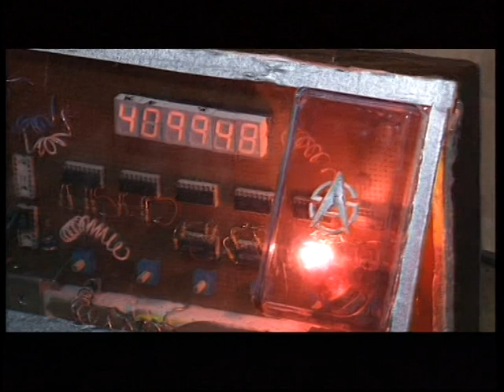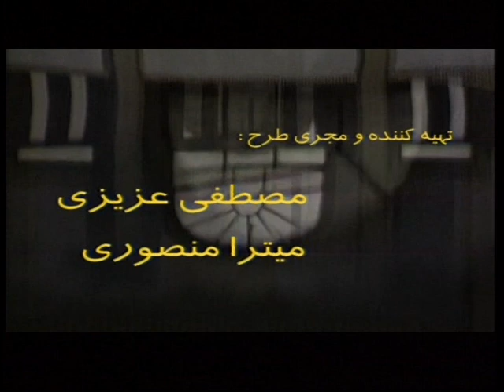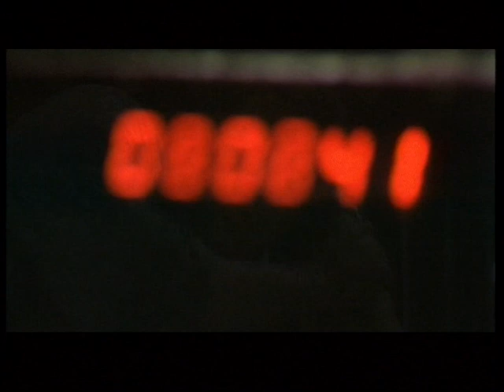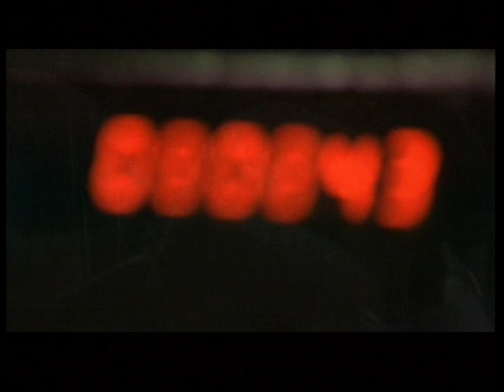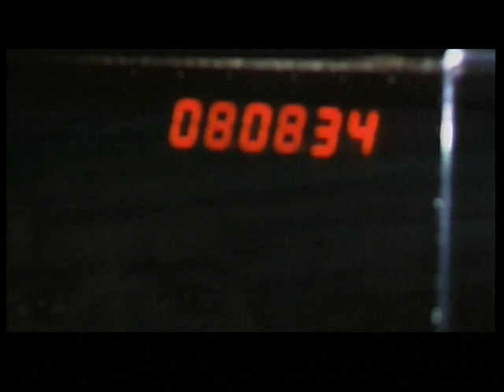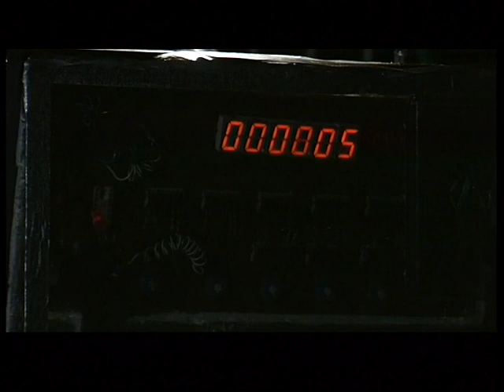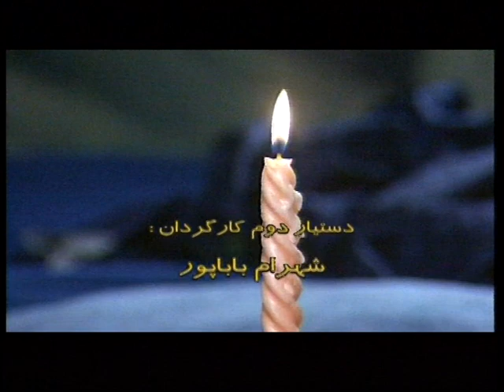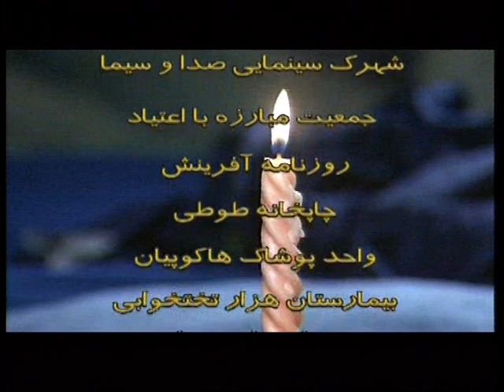Mosafer 14 سریال مسافر قسمت چهاردهم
تهیه‌کننده مصطفی عزیزی
کارگردان سیروس مقدم
نویسنده مصطفی عزیزی
مدیر تصویربرداری جواد حمیدی صفا
آهنگ‌ساز کارن همایونفر
صدابردار فرشید احمدی
دستیار اول کارگردان میترا منصوری
تدوین مهدی اسدی
برنامه‌ریز الهام غفوری
دستیار۲ کارگردان شهرام باباپور
طراح صحنه و لباس فروزان جلیلی‌فر
چهره‌پردازی (گریم) حمید مهین‌دوست، فاطمه حاتم‌آبادی
مدیر تولید احمد کاشانچی
مدیر تدارکات محمود خسروی، مهدی طناب‌چی
بازیگران
ابوالفضل پورعرب  - مجید
دانیال حکیمی -  رضا
پانته‌آ بهرام  - منیژه
آناهیتا نعمتی  - افسانه
کیومرث ملک‌مطیعی  - خاکباز  پدر منیژه
صدیقه کیانفر - مادر منیژه
جمال اجلالی -  ابراهیم یعقوبی
حمیدرضا افشار  - دکتر صارمی
آتش تقی‌پور -  ایپک‌چی، ی دربزرگ افسانه
حمید مهین‌دوست  - حامد خاکباز
ساناز سماواتی  - همسر حامد خاکباز
شیوا ابراهیمی -  محبوبه اسدی
فرداد صفاخو  - کامران
علا محسنی -  بازرس پلیس
مهدی حیدری  - بهرام خله

مجری طرح شرکت فیلم‌سازی و تبلیغاتی کلک خیال.
سال تولید ۱۳۷۹ خورشیدی ۲۰۰۰ میلادی